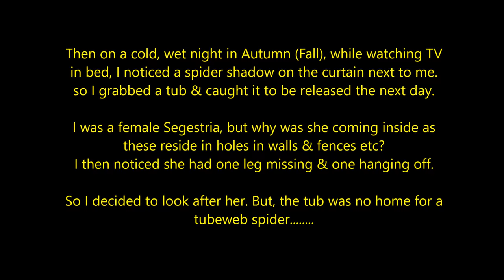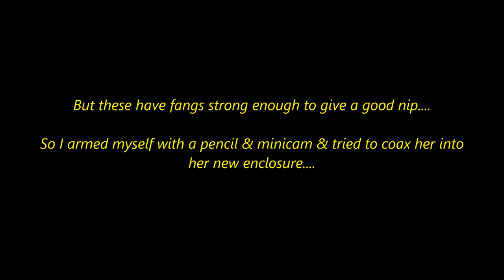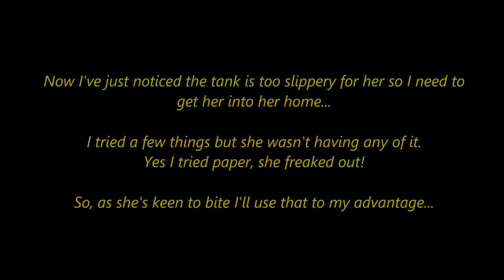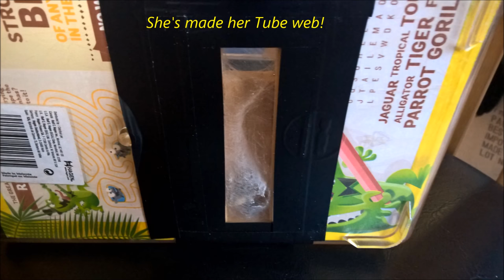Helping out an injured Segestria Florentina - The Tube Web Spider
I love spiders, so because this one was injured I decided to help it.
'Oooo but you shouldn't mess with nature, you should know better!'
Actually, we humans have done enough damage to habitats & animals so if I want to help an injured animal, i'm afraid I nearly always will depending on the circumstances.
Anyway, please no negative comments about its welfare, should be in the wild etc. This is an educational channel & the spider in question will be released soon. :)